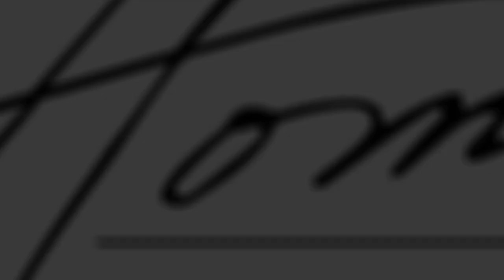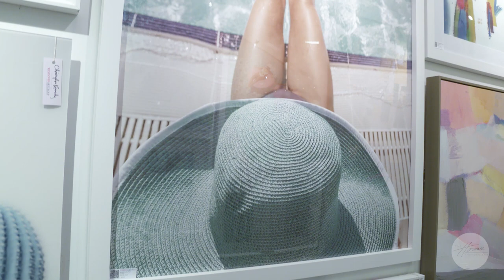CHRISTOPHER KENNEDY: MID-CENTURY MODERN DESIGNER, ENTREPRENEUR, PHILANTHROPIST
Get to know mid-century designer, entrepreneur, and philanthropist, Christopher Kennedy. Plus his collaboration with Wendover Art Group, his design inspiration, and more!

So I'm a designer, I'm based in Palm Springs, California. So I'm very much inspired by of course all things mid century. But for me that isn't just a form or a style, it's about um, sort of doing more with less about, you know, a connection to the environment. And of course I'm inspired by the celebrity history of Palm Springs. He's, you know, celebrities like Frank Sinatra and Dean Martin and on the shore they're beautiful, they were glamorous, but they were also on vacation. And that idea of relaxed resort, glamour and beauty and ease combined with sort of, you know, Real Nass and easiness inspires me greatly. How did you get into interior design? I got into interior design. I wanted to be an architect since I was seven years old. My Dad gave me my first book on Franklin right when I was just a kid. I went to five years of school for architecture that didn't quite follow that typical path. We still very much to gut renovations and to do a lot of space planning and architectural design. But I really get to focus on the details and art and accessories. And furniture, which are the things that people really love and live with every day. So I get to do the best of all worlds. I guess it's an honor and a privilege to be asked into someone's home. You know, when someone invites you into their home to help them craft the spaces where they're going to live out their daily lives and in a fight with their spouse and love their kids and love their kids and are their spouse. You know, we get to really make a difference in people's lives with the decor that we create for them. You know, I think it's much more than just, you know, pillows and artwork. Really what we do inspires people. And when you create a home that is organized and uplifting and we can encourage communication and all of these things, it really does affect people on a very personal level. And you talk with me about your collection. Yes. So my collection for Windover art really encapsulates the idea of mid-century palm springs glamour. We brought a great collection if it's tography in a pool inspired resort inspired. Also, I love you know, abstract modern art from the mid century masters. So if you can afford, you know, an original Wendover really offers some great pieces that are inspired by mid century and modern art and you talk about things you do in California to make design so important in California. Sure. So in my spare time, yes, I'm just so working humble interior designer and I produce artwork in collections, but my charity event is, I brought the idea of a decorator showcase home to palm spring. So every year the a Christopher Kennedy compound as part of a modernism week, which is an amazing, week in Palm Springs that celebrates our jet set history of mid century architecture and style. I bought 120,000 people come to palm springs every spring to celebrate our style and I bring together the nations, top interior designers to create unique homes. We redo a mid century house in about three months using the best of modern technology with different decorators to inspire and delight. It is up to consumers. Absolutely. So it's a win win all around.